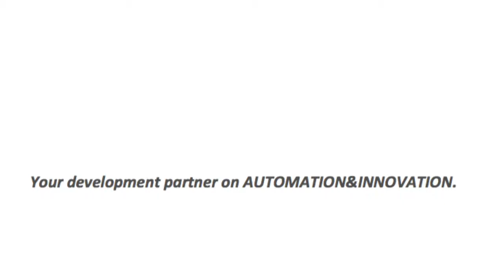Simple Fabric Rolling and Measuring Machine,Suntech China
Compact Model,
Easy Operation,
Rolling,Measuring,Inspecting,Cutting(Option)